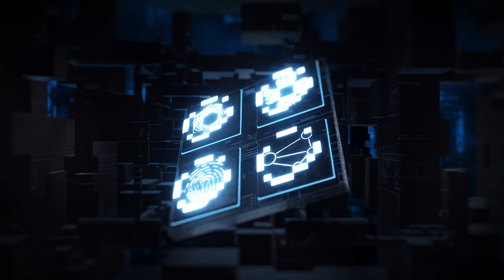Signal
When you make any request and press enter, the signal goes to the processor and it is formed as a result. But it happens that there is a failure and it needs to be fixed. This is exactly what this dynamic template is about.

    Plug-in required: Optical Flare, Element3d, Stardust
    Data type: icon, text
    Modular Structure
    Seamless camera setup
    5 unique scenes